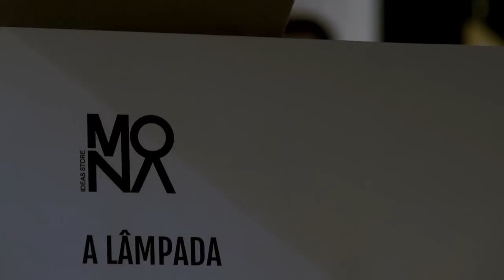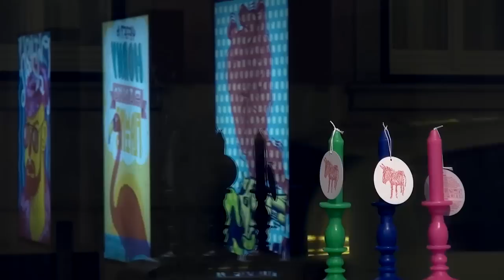CCP@MONA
O Clube de Criativos de Portugal e a loja Mona estabeleceram um protocolo de colaboração criativa, que irá permitir a todos os sócios do CCP  utilizarem aquele espaço como local de exposição do seu trabalho de autor.
A Mona é um novo espaço dedicado às ideias -- objetos e obras de design, arte e outras expressões criativas. De 2 em 2 meses, as paredes e parte do espaço de loja serão ocupados por criativos/designers/ artistas selecionados pelo CCP.

A inauguração foi com a "Exposição Defacing Winners" - 9  posters e 1 filme que provam que tudo pode ser re-criado, resulta da Curadoria do Craft/Print do  Alva Design Studio e tem obras de :

Diogo Potes ,Ricardo Matos, Bráulio ( alva design studio)

Wasted Rita

Pedro Campiche, aka Corleone

Sérgio Pedro

Musica - Sóley - I'll drown